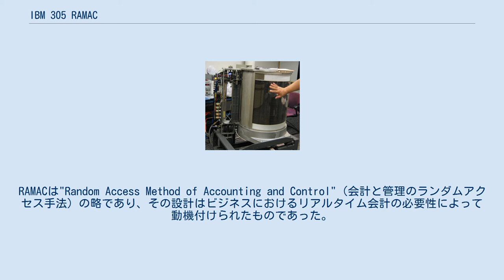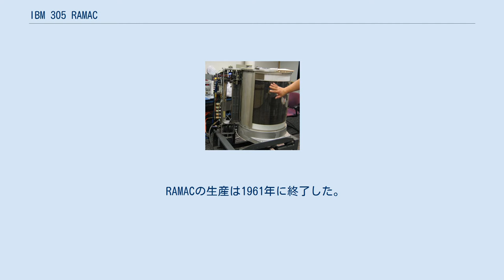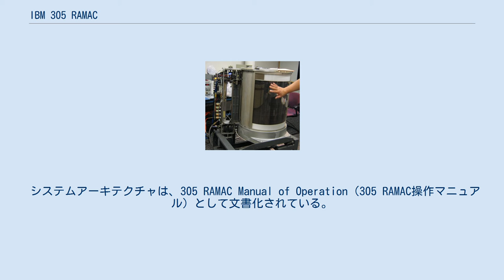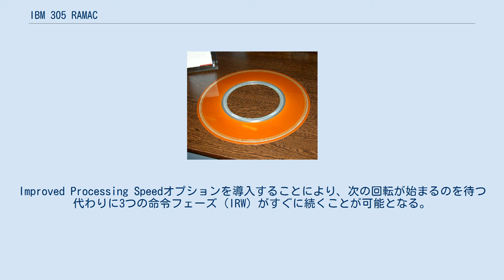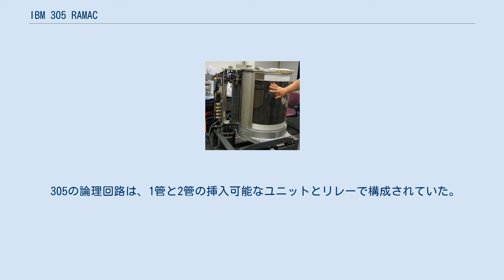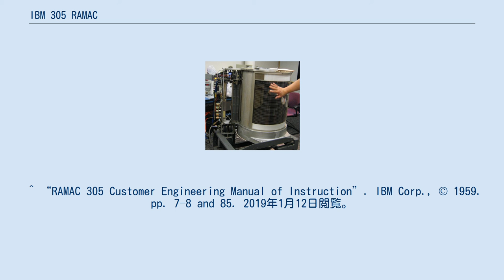IBM 305 RAMAC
米陸軍レッドリバー工廠に設置されたIBM 305 前：2台の350ディスクドライブ 後：380コンソール、305プロセッシングユニット IBM 305 RAMACは、世界初の二次記憶装置として可動ヘッドハードディスクドライブ（磁気ディスク記憶装置）を使用した商用コンピュータである。
このシステムは1956年9月14日に発表され、その時点で米海軍と民間企業でテスト運用が開始されていた。
RAMACは"Random Access Method of Accounting and Control"（会計と管理のランダムアクセス手法）の略であり、その設計はビジネスにおけるリアルタイム会計の必要性によって動機付けられたものであった。
 米国の自動車産業で使用された最初のRAMACは、1957年にクライスラーのMOPAR事業部に設置されたものである。
それはMOPARの部品在庫管理と注文処理システムの一部であった膨大なタブファイルを置き換えた。
 1960年スコーバレー冬季オリンピックで、IBMは初の電子データ処理システムを提供した。
このシステムには、IBM RAMAC 305コンピューター、パンチカード・データ収集、および中央印刷機能が備わっていた。
 RAMACによるシステムは1000件以上構築された。
 RAMACの生産は1961年に終了した。
RAMACコンピュータは、1962年にIBM 1401用のIBM 1405ディスク記憶装置が導入されたときに時代遅れになり、305は1969年に廃止された。
 最初のハードディスク装置は1956年9月13日に出荷された。
システムの追加機器には、カードパンチ、中央処理装置、電源装置、オペレータ用コンソール・カードリーダ装置、プリンタがあった。
保存された記録への直接アクセスを可能にする手動の問い合わせステーションもあった。
IBMは、このシステムで64,000枚のパンチカードに相当するデータが保管できると主張した。
 305は、IBMが製造した最後の真空管式コンピュータの1つである。
その重量は1トン以上あった。
 IBM 350ディスクシステムは、1つの英数字の記録に8ビット(データ用に6ビット、パリティビットとして1ビット、スペースビットとして1ビット）使用し、500万文字を記憶した。
24インチ (610 mm)のディスクを50枚有した。
2つの独立したアクセスアームが上下に移動してディスクを選択し、内外に移動して記録トラックを選択する。
アクセスアームはサーボ制御されている。
1つのレコードを見つけるのに平均で600ミリ秒かかった。
1950年代に改良モデルがいくつか追加された。
350個のディスクストレージを搭載したIBM RAMAC 305システムは、1箇月あたり3,200ドル（2018年の物価換算で28646ドル）でリースされた。
 ヘッドクラッシュ損傷のあるRAMACストレージディスク オリジナルの305 RAMACコンピュータシステムは約9メートル×15メートルの部屋に収容することができる。
350ディスク記憶装置の寸法は約1.5平方メートル (16 sq ft)である。
日立グローバルストレージテクノロジーズ（IBMのハードディスクドライブ事業を買収した）調査担当副社長のCurrie Munceは、ウォール・ストリート・ジャーナルのインタビューで、RAMACのユニットは1トンを超えるため、フォークリフトで移動し、大型貨物飛行機によって輸送しなければならないと述べた。
Munceによると、ドライブのストレージ容量は5メガバイト以上まで増やすことができたが、当時のIBMのマーケティング部門は、そのような大容量の製品の販売方法を知らなかったため、大容量ドライブには反対していた。
 コンピュータ歴史博物館のRAMACメカニズム 305のプログラミングは、ドラムメモリに保存される機械語命令を書くだけでなく、システム内のほぼすべてのユニット（コンピュータ自体を含む）はプラグボードコントロールパネルにワイヤジャンパを挿入することによってもプログラムされた。
 システムアーキテクチャは、305 RAMAC Manual of Operation（305 RAMAC操作マニュアル）として文書化されている。
305は、可変ワード長十進数(BCD)のキャラクタ指向のコンピュータであり、6000prmで回転し3200文字の英数字を記憶する磁気ドラム...